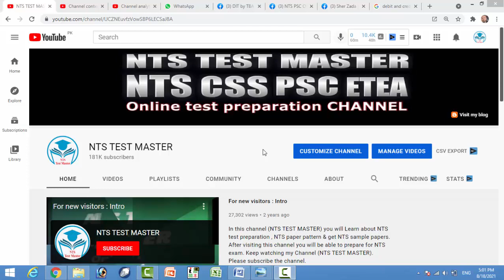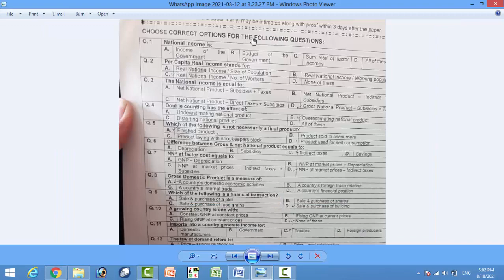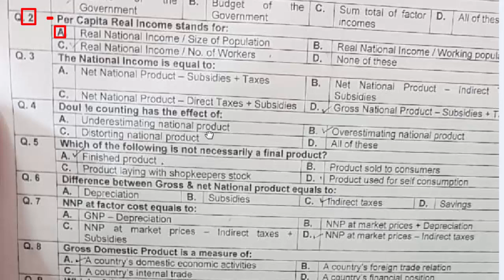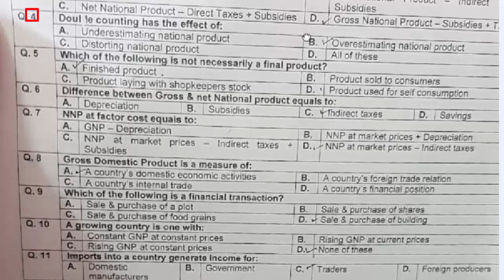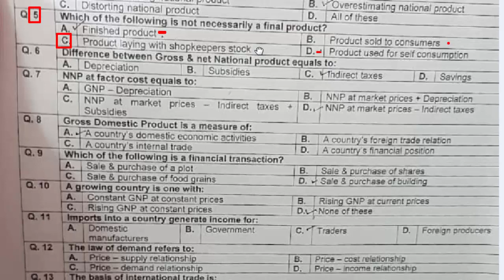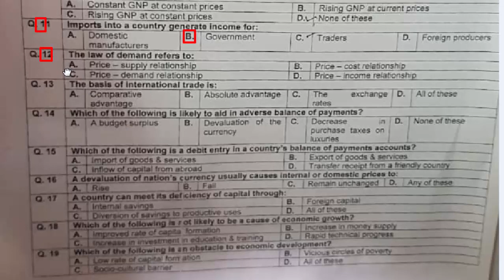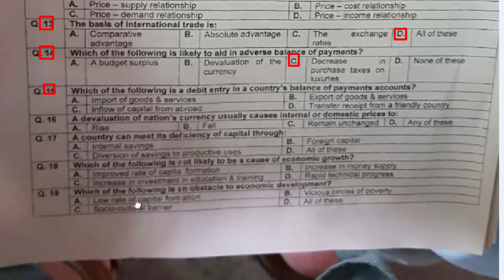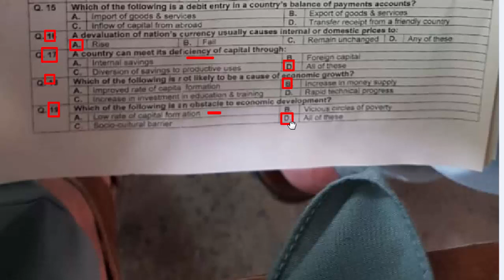KP PSC Accounts Officer / Sub Accountant / Account Assistant paper held on 11-08-2021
KP PSC Accounts Officer / Sub Accountant / Account Assistant paper